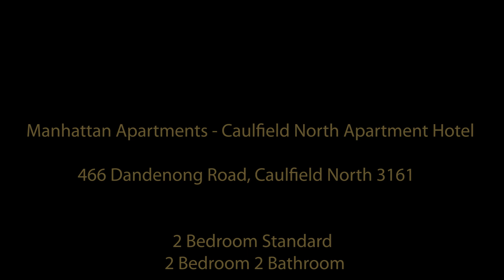2 Bed Standard Manhattan Apartments Caulfield North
2 Bed Standard Manhattan Apartments Caulfield North - Fully Furnished Apartment Showcase

Experience luxury inner east living in our spacious 2 bedroom 1 bathroom plus separate powder room Manhattan-styled apartments. These fantastic apartments are situated in the heart of Caulfield North, with close access to the train station, shopping village and Monash University Caulfield Campus, everything is on your doorstep.

The open-plan kitchen, living and dining spaces makes the most of the abundance of natural light. The well-appointed stone benchtop kitchen with stainless steel 4 burner hob gas cooktops, oven, dishwasher and microwave allows you to engage with guests or family whilst entertaining. Wake up to a fresh coffee from your very own espresso pod coffee machine and enjoy breakfast whilst reading a newspaper sitting on your private balcony.

The master bedroom includes a luxurious 5-star hotel quality queen bed with a wall-mounted television & built in robes. A separate powder room is also conveniently located within this 2 standard bedroom apartment.

An additional bedroom comes with queen-sized beds and built in robes. A functional central bathroom with shower also services our 2 bedroom 1 bathroom apartments.

A European laundry with a separate washing machine and dryer can be found within the self contained apartment.

Guests have access to a 43-inch high-definition TV and access to high-speed WI-FI internet. Manhattan Apartments - Caulfield North offers guests secure entry, lift and secure basement car parking.

Malvern train station is located a mere 810 metres away. The station is serviced by 3 different train lines, with a train departing every 10 minutes and will have you into the Melbourne CBD- Flinders Street Station in only 6 stops & 14 minutes!

The tram routes that operate from directly outside our building include 64 - East Brighton to Melbourne University and 5 - Malvern (Burke Road) to Melbourne University;
Heading to the beach and world-famous St Kilda? Catch one of the many trams that run past the front of the building and change at the St Kilda Rd tram junction to catch a connecting tram to St Kilda Beach.

Our 2 bedroom 1 bathroom apartments provide the ultimate inner east living experience.